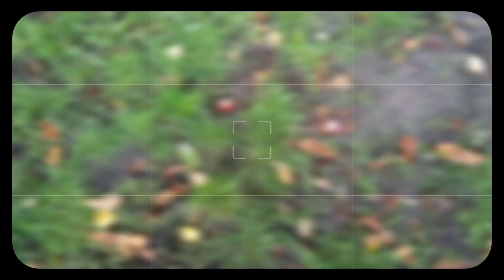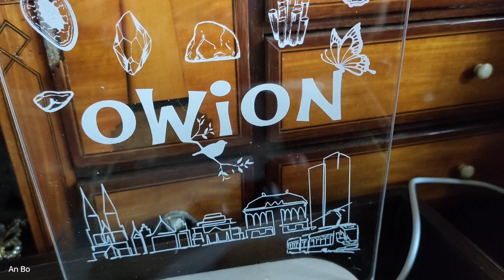OWiON -o wszystkim i o niczym - jesienne SPOTKANIE, czyli o szyby deszcz dzwoni jesienny...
W deszczowe dni są chwile, gdy między kroplami przydarzają się różne historie 😉